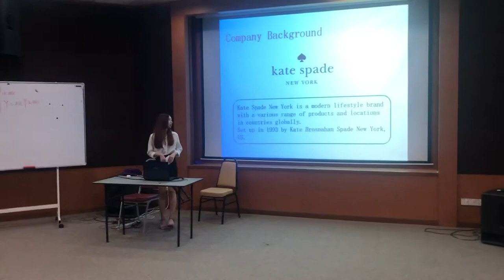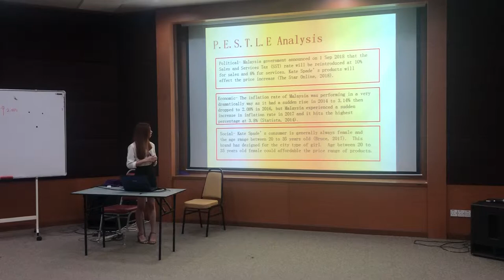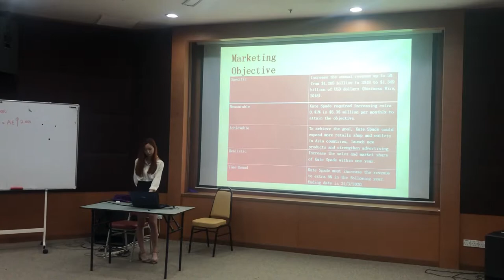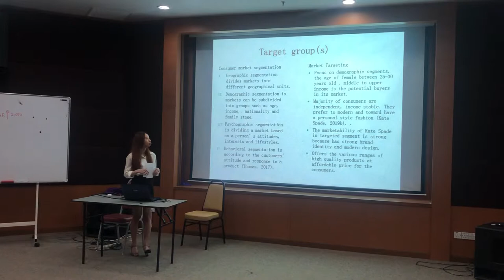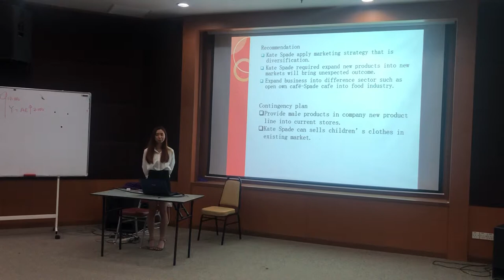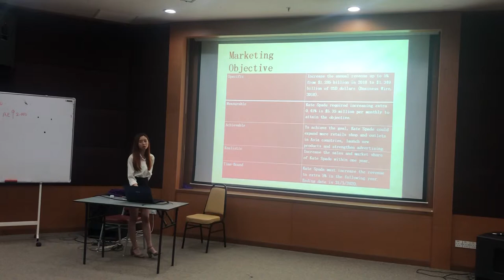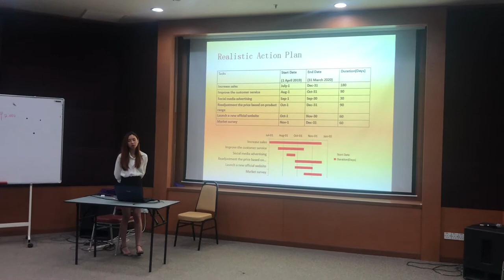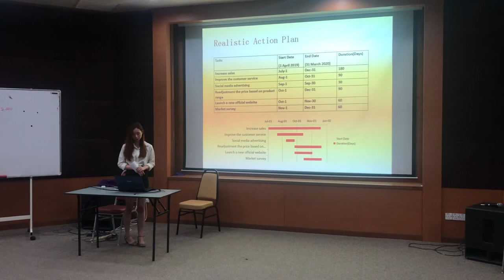MKT3212 individual presentation Lim yi ting